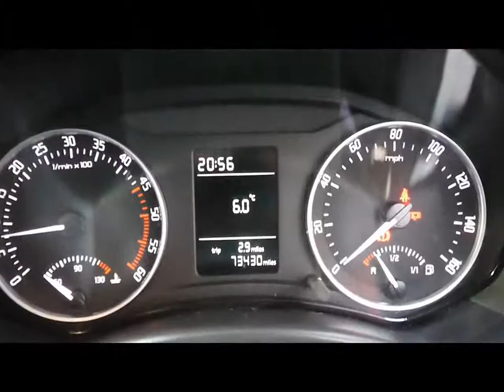2010 Skoda Octavia S 1.6TDI Estate Silver For Sale In Hampshire